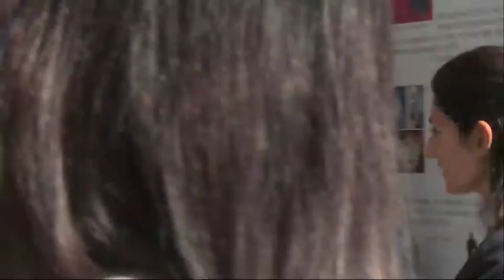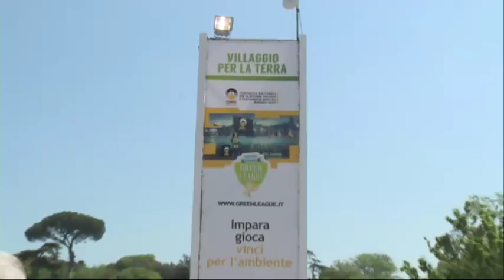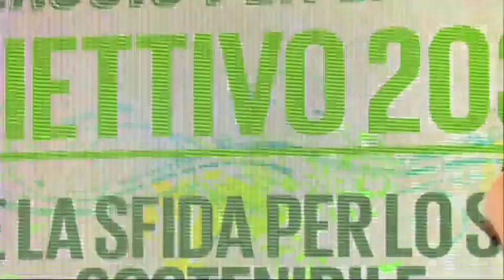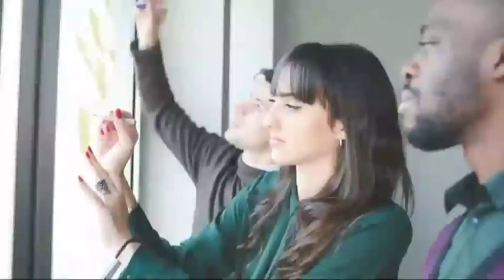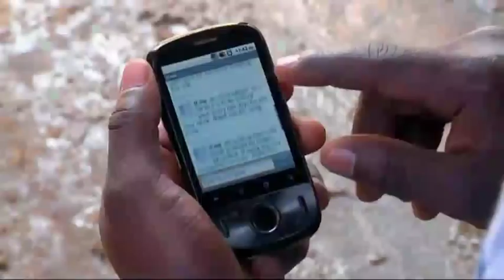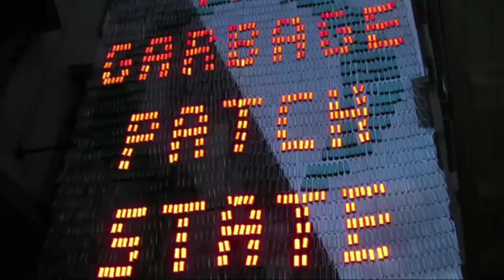"Planet - Obiettivo 2030, L'italia e la sfida per lo sviluppo sostenibile" - Roma, 24 aprile 2018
Con l’adozione dell’Agenda 2030 le Nazioni Unite hanno tracciato la strada che il mondo dovrà seguire per uno sviluppo che possa definirsi sostenibile sotto tutti i punti di vista ambientali e sociali. In occasione della Giornata Mondiale della Terra si approfondisce il rapporto tra tutela dell’ambiente e sviluppo economico. Un confronto tra scienza, politica, economia e società civile sull’agenda dettata dagli Obiettivi di Sviluppo Sostenibile.

Introduzione di Virginia Raggi (Sindaco di Roma), Pierluigi Sassi (presidente Earth Day Italia), Max Paiella e Mario Tozzi

Conduzione di Marco Frittella, giornalista Rai

Performance artistica di David De Angelis (in arte Goofy)

Con la partecipazione di: Gian Luca Galletti (Ministro dell'Ambiente e della Tutela del Territorio e del Mare), Enrico Giovannini (portavoce ASviS – Alleanza Italiana per lo Sviluppo Sostenibile), Riccardo Valentini (docente di Ecologia Forestale e membro IPCC - Gruppo intergovernativo sui cambiamenti climatici), Paolo Tomasi (presidente CONOU – Consorzio Nazionale per la Gestione, Raccolta e Trattamento degli Oli Minerali Usati), Tomás Insua (Direttore Esecutivo Global Catholic Climate Movement), Sergio Rizzo (Vice Direttore La Repubblica), Maria Cristina Finucci (Presidente del Garbage Patch State)